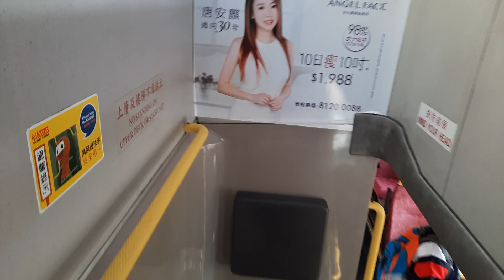KMB L-243M ATE229 LX8651@38到達葵盛游泳池巴士站